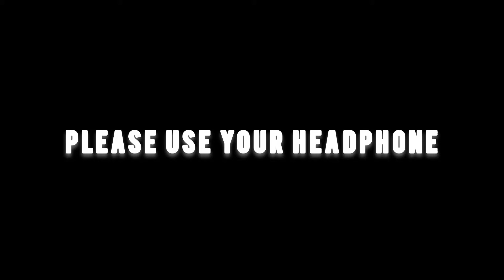BAASHA IS COBRA CHAPTER 4 TEASER